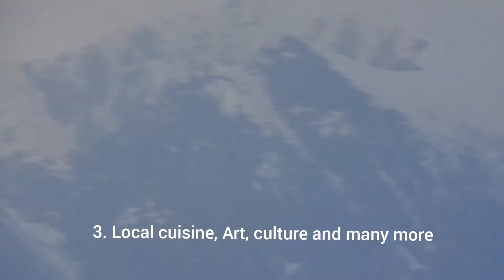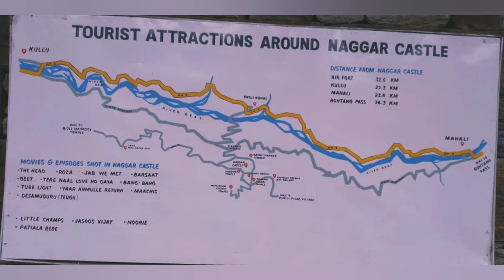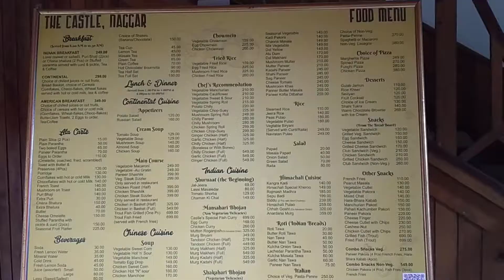Naggar castle 2021/ Manali Kullu sightseeing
HIMACHAL SERIES PART 1

Your trip to Manali won't be completed without visiting this place

Naggar Castle is a magnificent historical building. Only 23 kms from Manali and 29 kms from Kullu.

This palace is 500 or may be 600 years oldsaal purana and used to be the residence of Raja Sidh Singh, king of Kullu during those days.

It has now converted into a heritage hotel and run by HP tourism and a very popular_shooting_destination for Bollywood.

It offers spectacular view of the mighty Himalayas ❤️❤️😍😍

Hope you enjoy the breathtaking view ❤️❤️

Take care. Wear Mask..

You may like my other travel & review videos

Manali food Vlog

Budget hotel at KARDE BEACH 2021, Dapoli

VENGURLA GOLVEN BEACH RESORT

MTDC RESORT, MALSHEJ GHAT REVIEW